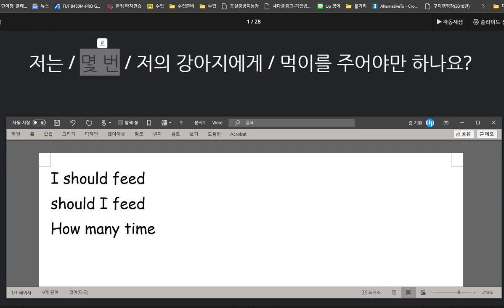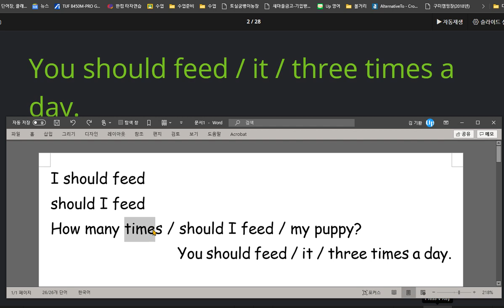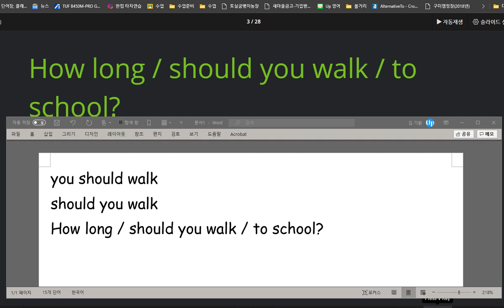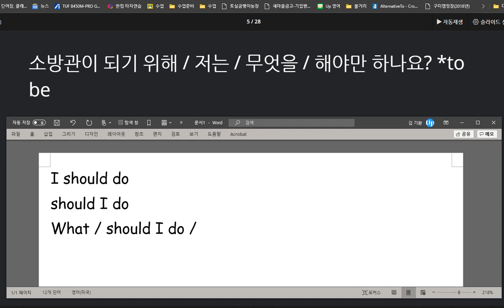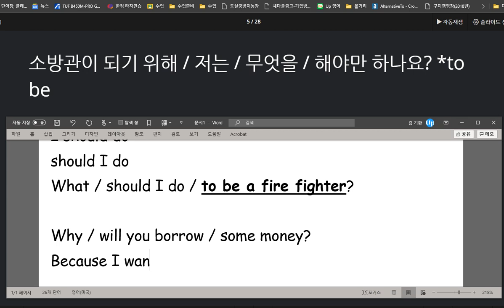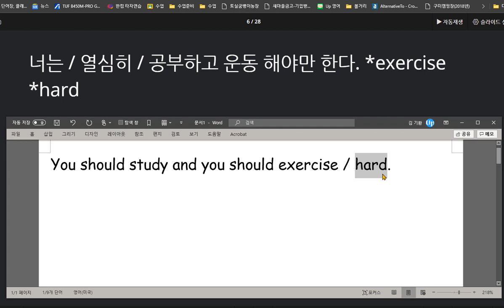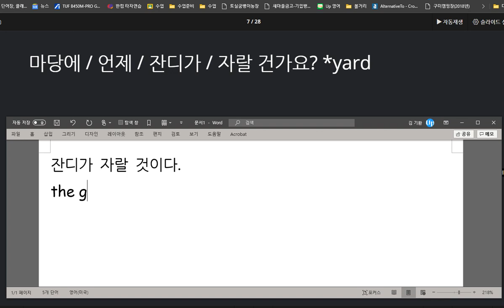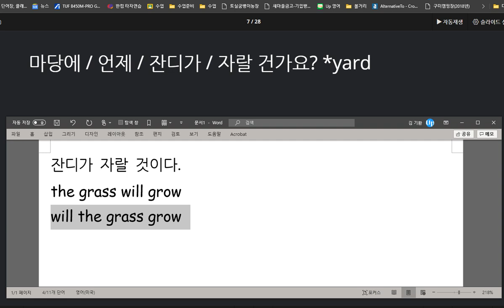신혜리 2020 09 07 묻지 않는 문장을 묻는 문장으로 만드는 연습이 조금 더 필요합니다